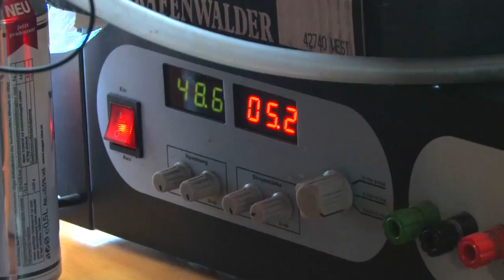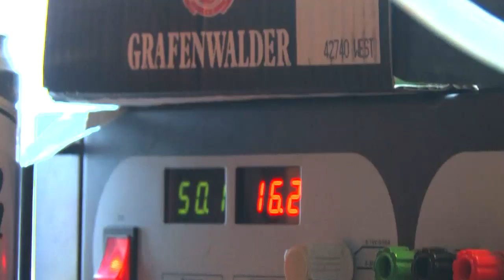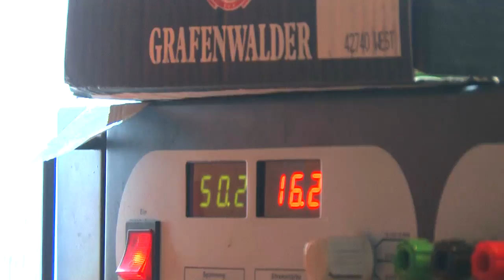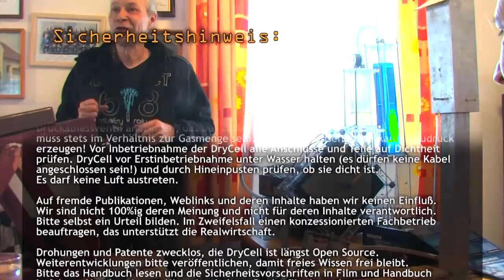DryCell Anwendungen: Sandheizung, Stirlingmotor, Unterwasserflamme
Open-Source-Entwickler Peter Salocher zeigt die Knallgaserzeugung per DryCell, und praktische Anwendungen zum flammenlosen Heizen und Stromerzeugen.